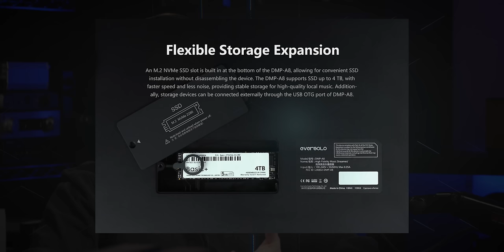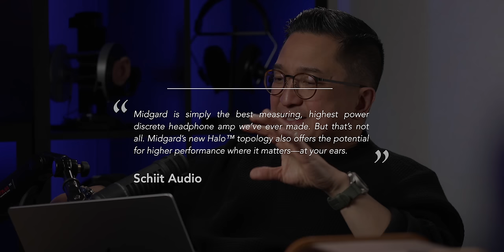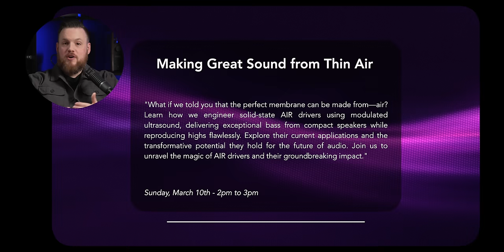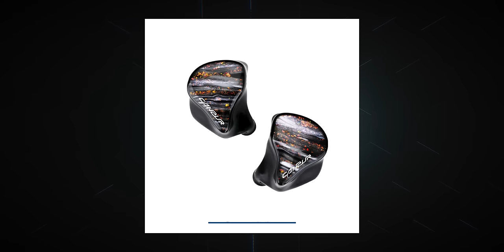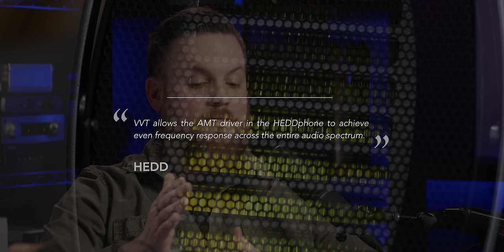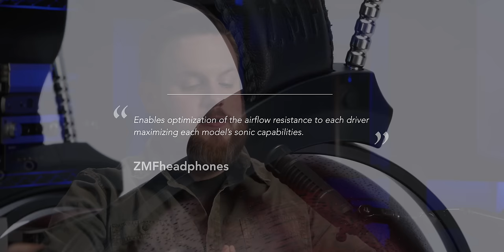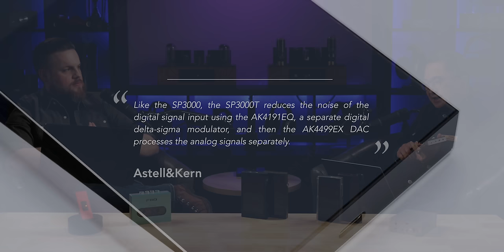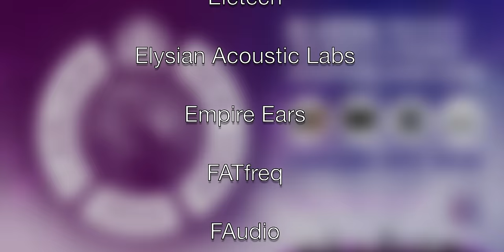CanJam NYC 2024: Gear Overload Incoming! (Your Early Look)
Head-Fi'ers, mark your calendars! CanJam NYC 2024 is set to break records, promising the ultimate showcase of headphones, IEMs, portable audio, and desktop head-fi gear.  Get ahead of the crowd with our exclusive preview of some of the most exciting new products debuting at the show.  Prepare for our longest CanJam video ever – it's a big one!

Intro - 0:00:00
Desktop - 0:03:25
Seminars - 0:43:45
IEMs & Cables - 0:52:13
Headphones - 1:42:14
Portables - 2:18:45
Outro & Exhibitors - 2:40:09

Dr. Hans W. Gierlich On The Future of Audio Quality Testing: More Than Just Frequency Response

Produced by Brian Murphy, Joe Cwik, and Jude Mansilla